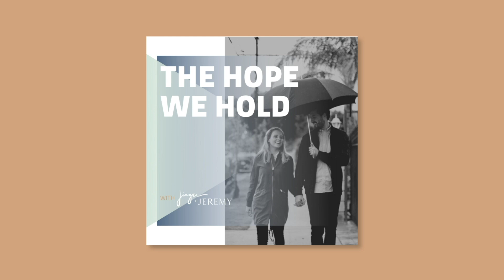Finding Complete Forgiveness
Everywhere you look you can see pain, broken relationships, damaged feelings, and damaged people. You might have been feeling this way yourself lately? There is hope and healing even in your deepest, most unfair hurt. Living in resentment, enslaved to bitterness and anger only ends up hurting you. How can you forgive and freely move on to a peaceful, joy-filled life? Listen in to Finding Complete Forgiveness.